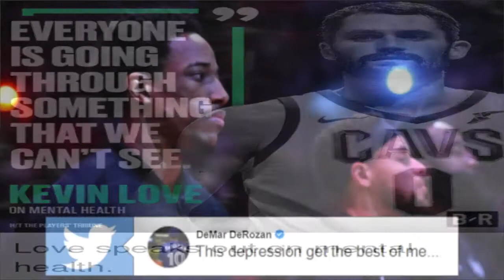RFRT Eric Sanchez Vlog 2 Richard Sherman/ Mental Illness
In his second Vlog Eric Sanchez covers mental illness in sports and what's next for Richard Sherman.